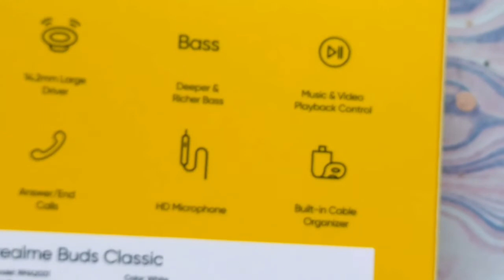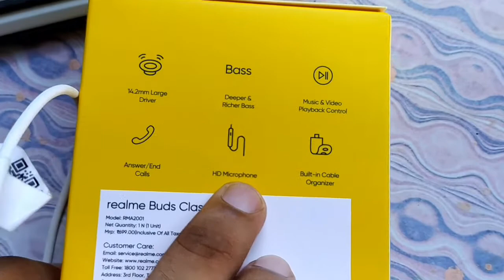Best Gaming Earphone Under 500 rs || Mai PUBG Ke liye Kaun Si Earphone Use Krta Hu? Gipsy Gaming YT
Best Gaming Earphone 2021

» Yo , Wassup my bro'zz

» About this video- gyus is earphone ke sath mere 1month ho chuke aur jab tk aapke paas ye video pahuchegi jyada ho chuke honge. lekin aap isse niras bilkul bhi nhi honge.

Realme Buds Classic🔥 _

🔵 » About me:

🔥Name: Neeraj kumar👈
🔥Profession: Study with YouTube👈
🔥Devices used by me :
                🔹Sasti vaali earphone😁👈
🔥Video editor : Kinemaster and iMovie 👈

🔵» Useful LINKS :-

Redmi note 9 pro

 🔵» Social medias :- ›

 » For any Technical queries or any YouTube related problem you and contact to me on Instagram.👈

 » Warning:  Discription itnaa hi tha, niche jaane ki koi jarurat nahi hai

 » Warning2 : Pehle hi kahaa tha niche kuch bhi nahi Hai

 » Dekh liyaaaa ye hai niche . padleee aur maze karr

00:00Daily Users Review
02:53Gaming Review
gipsy neeraj